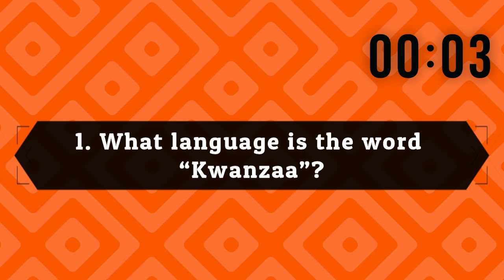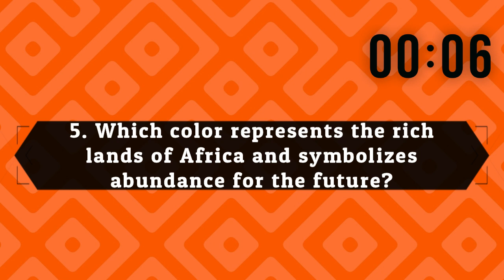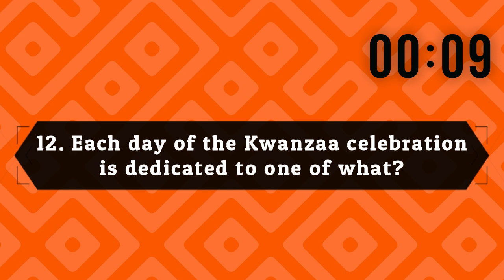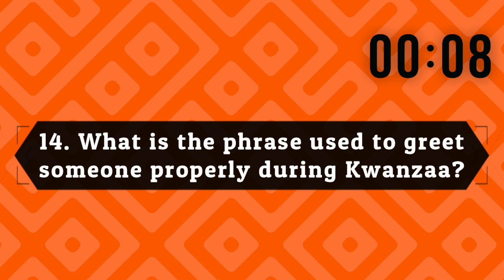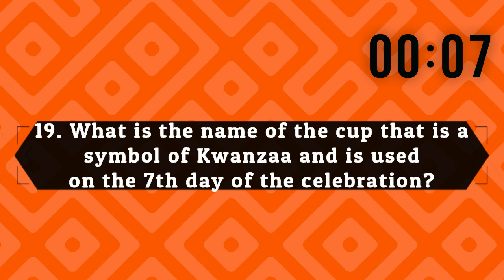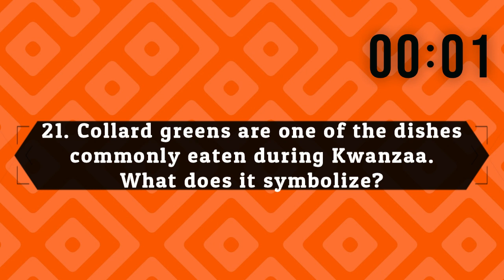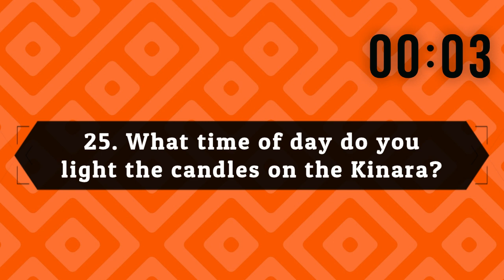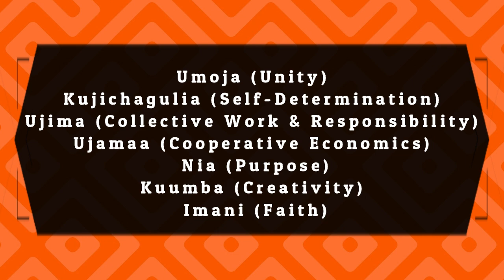Kwanzaa Trivia | Happy Kwanzaa | 30 Questions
Happy Kwanzaa to all my Kwanzaa observers, this one is for you! Let's see how much you know about this beautiful holiday. And to those who know little to nothing about Kwanzaa, this is a good place to delve into.

The audio is Spring Thaw by Asher Fulero.